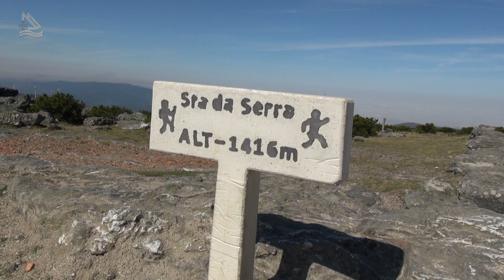Baião e seus encantos - 01 (Programa Assim é Portugal Oficial)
Baião, e seus encantos - 01 - programa Assim é Portugal 549